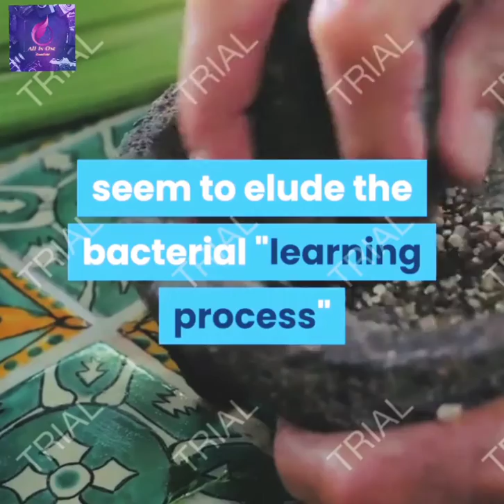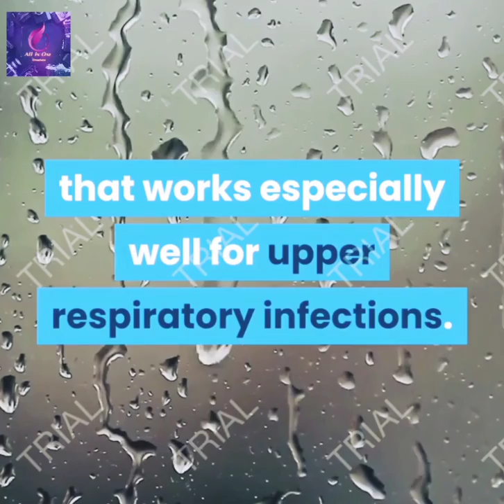how to use antibiotic herb and make in easy steps hd video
how to use antibiotic herb and make in easy steps hd video .This video is very informative for all u guys plz give like,comment share and subcribe my youtube channal and press the bell icon for more update